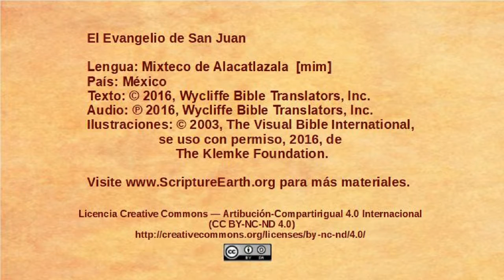Mixteco de Alacatlatzala – John 7:25-53 - Leaders try to arrest Jesus [mim]p4